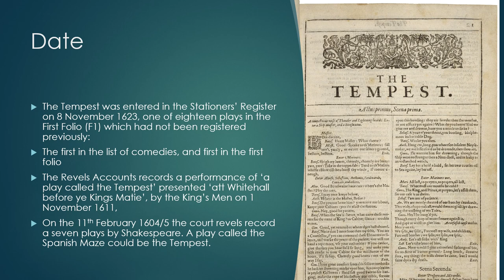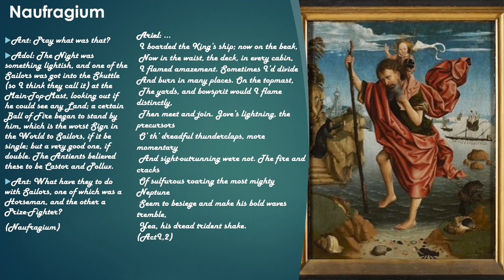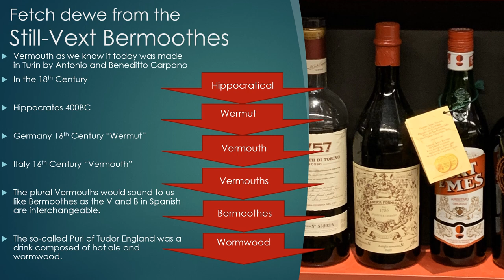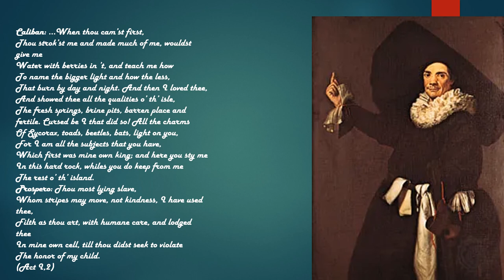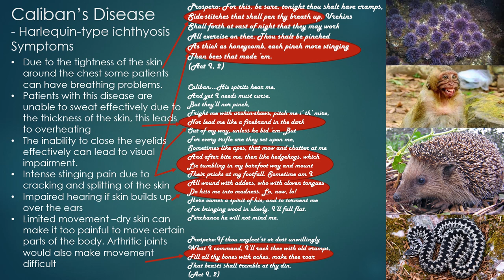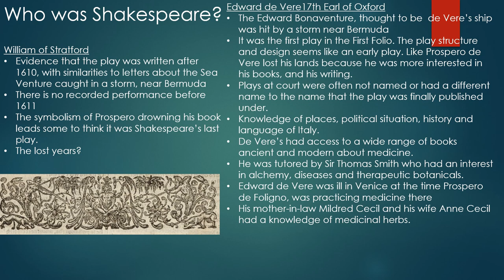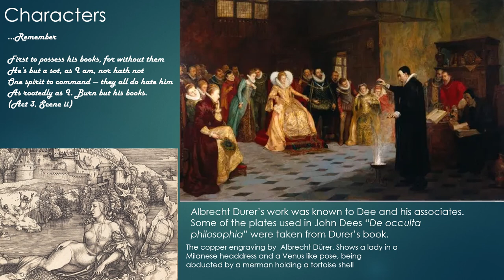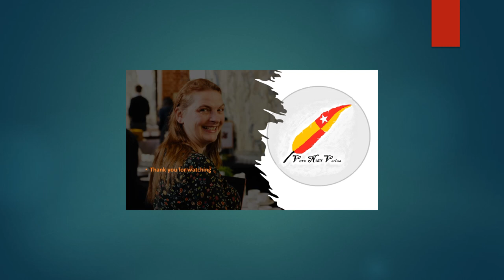Shakespeare's The Tempest